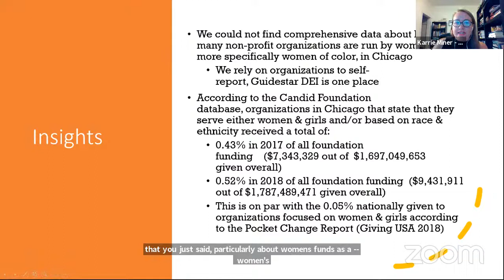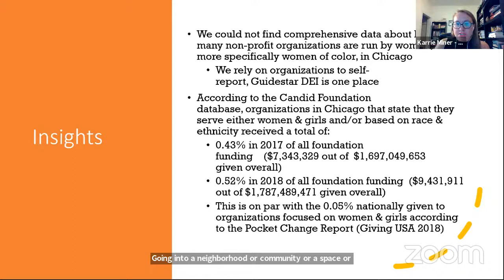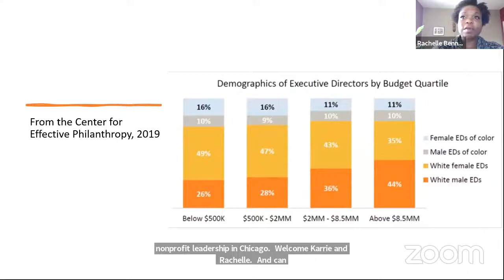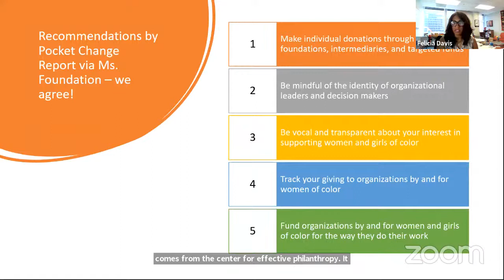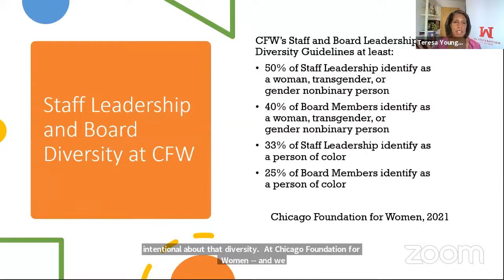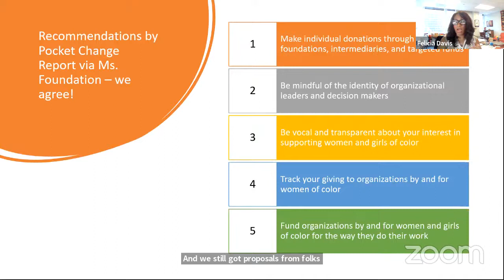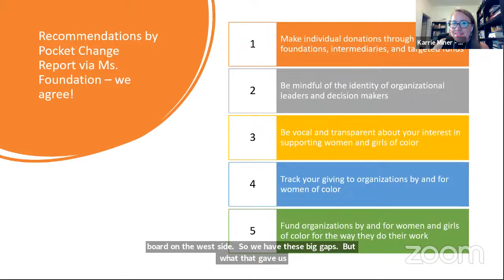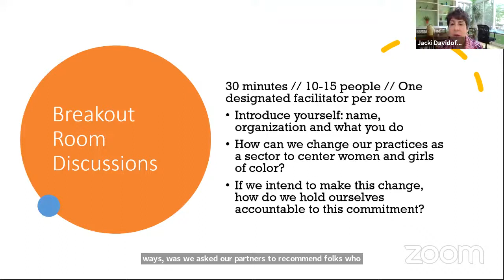Making Change: Shifting the Philanthropic Landscape for Women and Girls of Color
An event providing an opportunity for the Chicago philanthropic community, their networks, and the organizations they serve to engage and discuss concrete action plans that will keep our sector accountable to the women and girls WHO ARE KEY TO holding our communities together.

*Thank you for joining our virtual event. CFW works diligently to foster a safe, accepting, respectful and inviting space. With that spirit in mind, CFW reserves the right to delete inappropriate or off-topic comments of any kind that violate these practices.